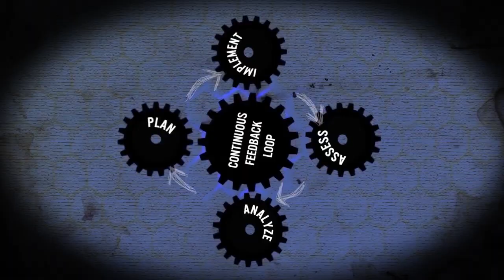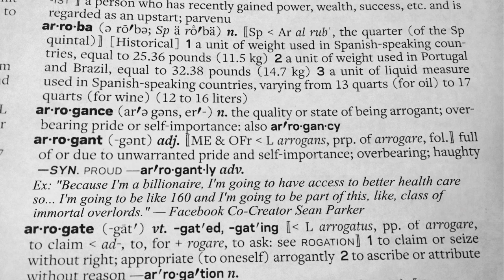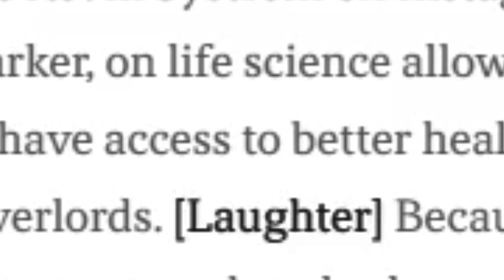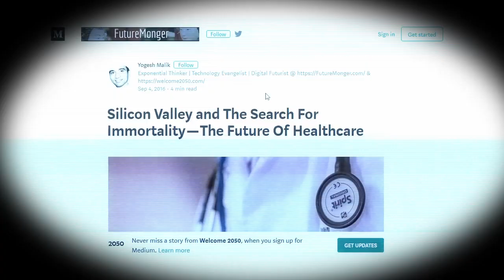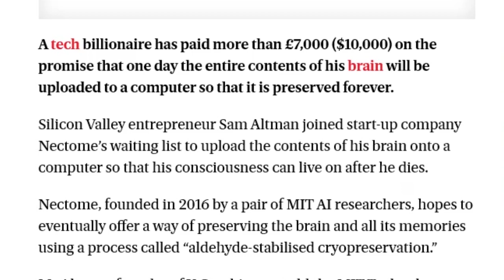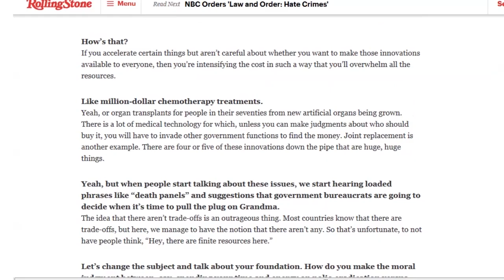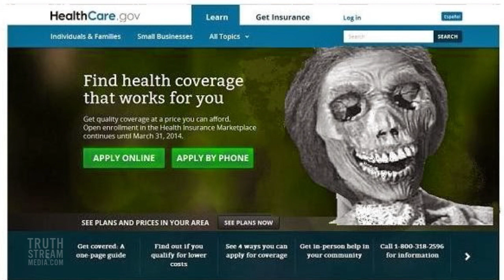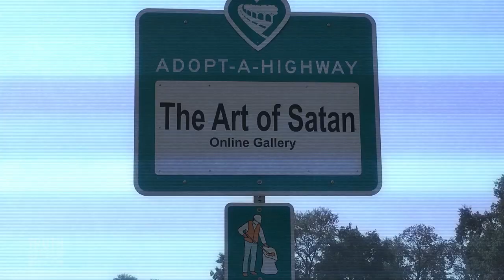Immortality: The Real Wealth Gap??